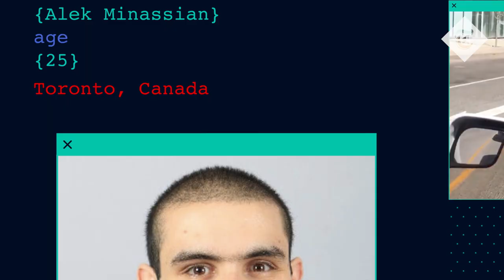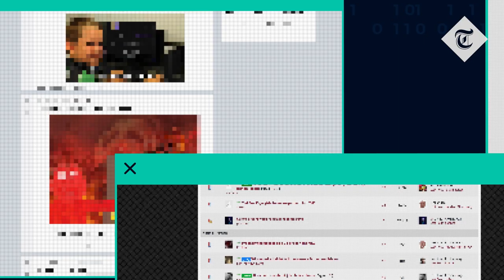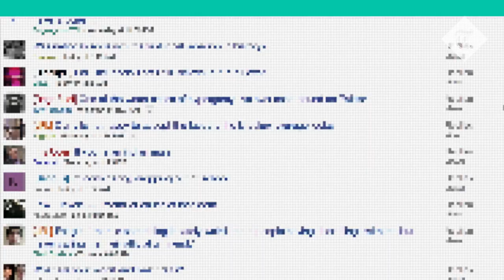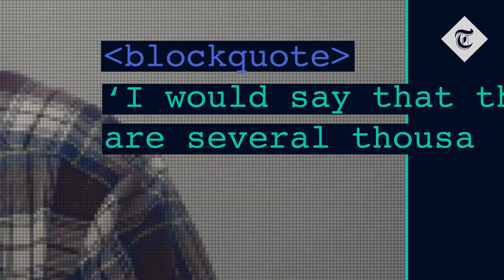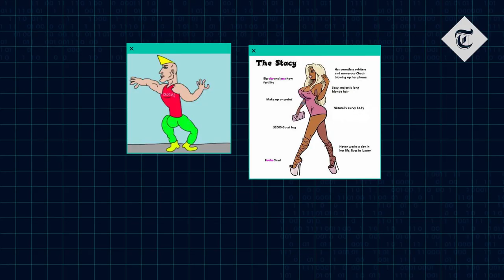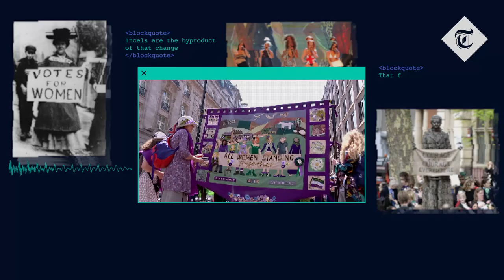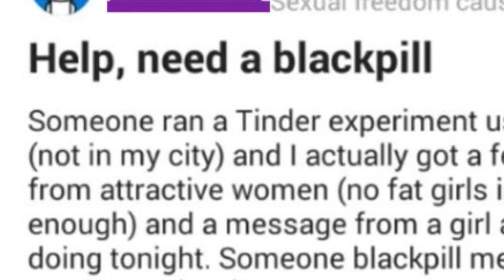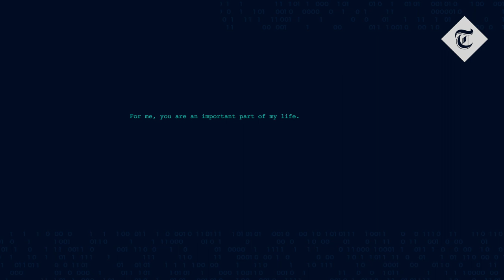Inside the dark world of the British 'incels'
The Telegraph investigates the rise of the women haters, called 'incels'. Watch the full documentary here.